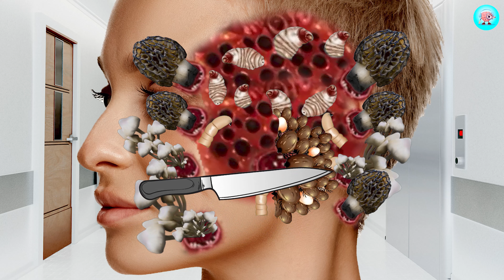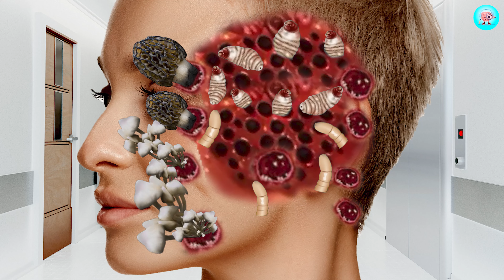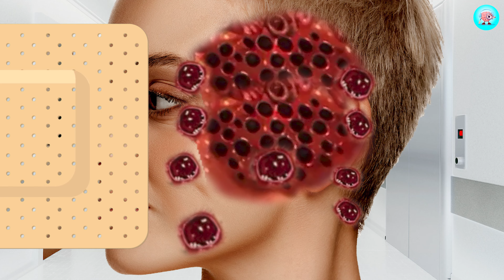ASMR Removed Ticks & Maggot Infected Face | ASMR Animation